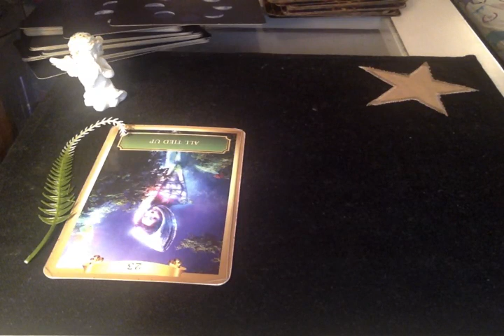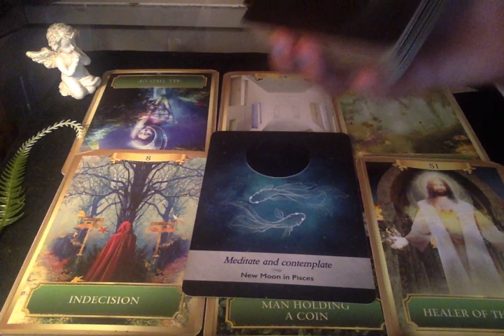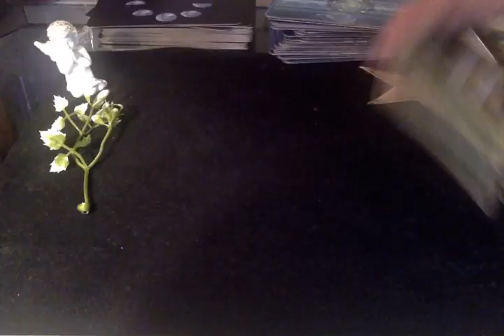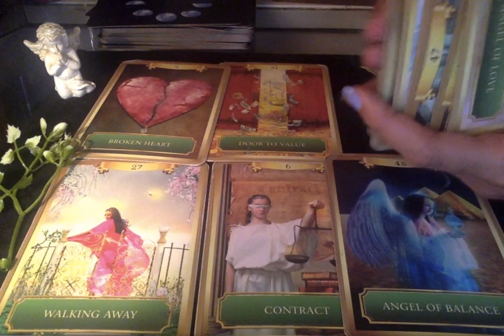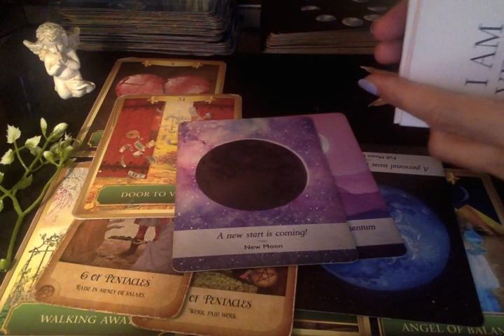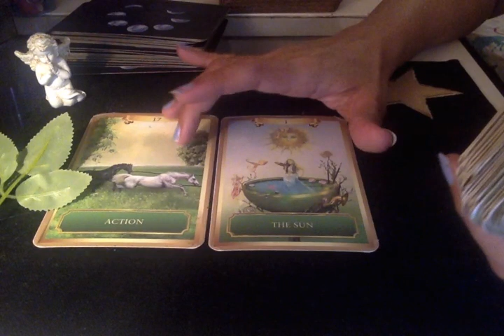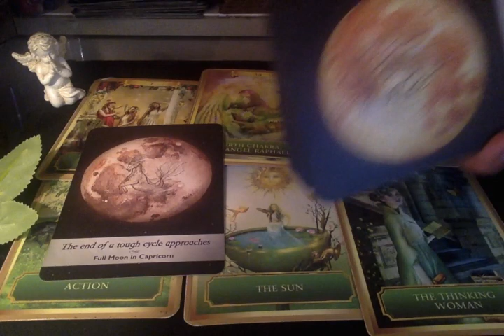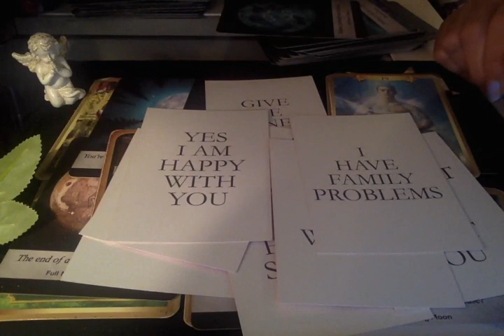PICK A PILE. NEXT 48 HOURS FOR YOU.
Intro- 0:00
Pile 1- Fern-  0:27
Pile 2- White  leaves-  9:25
Pile 3- Green Leaves- 18:19

I am a psychic reader. And a medium. I can read and sense from your pictures and predict.

I work with my Ascended Masters, Spirit Guides and ARCHANGELS.

This does not take the place of any medical diagnosis or legal advice. Any major decisions should be consulted by a professional. This does not take the place of that. Tam Predicts is not responsible for any decision that you make take.